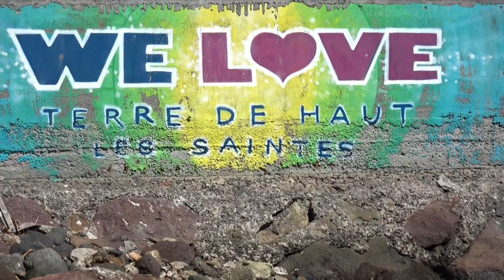French West Indian / Les Saintes / Peaceful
French West Indian / Les Saintes ( Terre de Haut ) Plage du pain de sucre , Guadeloupe 2023
Caribbean Relaxing Nature Video 4K @RealpeacefulTime